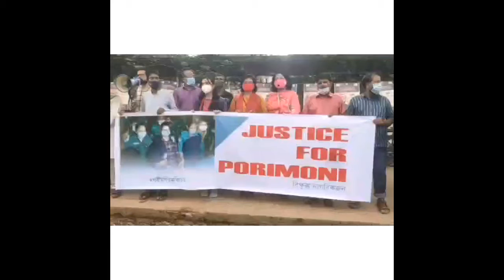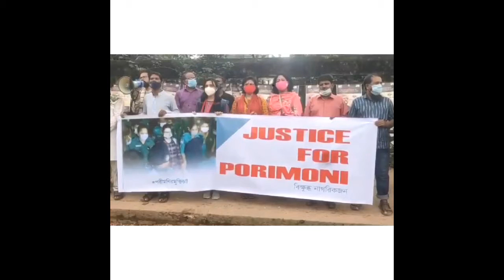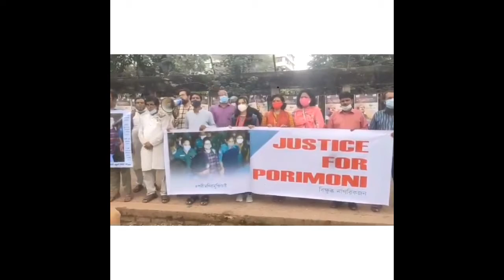পরীমনির মুক্তির দাবীতে প্রেস ক্লাবের সামনে মানববন্ধন_সরাসরি লাইভ ভিডিও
পরীমনির মুক্তির দাবীতে প্রেস ক্লাবের সামনে মানববন্ধন।
নায়িকা পরীমনির মুক্তির দাবীতে মানববন্ধন।
Nice Multimedia একটি অসাধারণ ইউটিউব চ্যানেল। সুন্দর আর সৌন্দর্যের ছায়া আর মায়ায় জড়ানো ভিডিও আর বিস্ময় পৃথিবীর সৌন্দর্য দেখতে আমাদের সাথেই থাকতে হবে আপনাকে। আমাদের প্রতিটি ভিডিও আপানাকে আকর্ষণ করবে প্রবলভাবে। মনমুগ্ধকর কন্টেন্ট আর অসাধারণ সর্ট ফ্লিমসহ হাজারো ভিডিও সংরক্ষণ করে রাখার মত। আপনাকে আসতেই হবে আমোদের আঙ্গনায়। তাই থাকুন আমাদের সাথে। সাবস্কাইব করুন আমাদের চ্যানেল। লাইক শেয়ার আর কমেন্ট করে আমাদের সঙ্গেই থাকুন। শুভ কামনা। সুস্থ থাকুন। সুন্দর থাকুন।